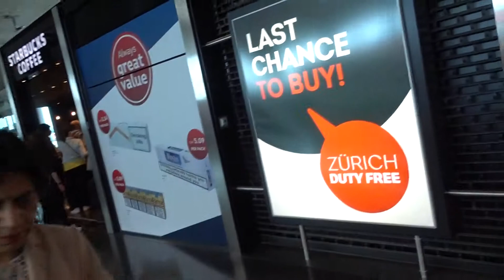BDMV 307 Aruna & Hari Sharma at Zurich Int Airport E concourse for flying Swiss Air LX052 to Boston